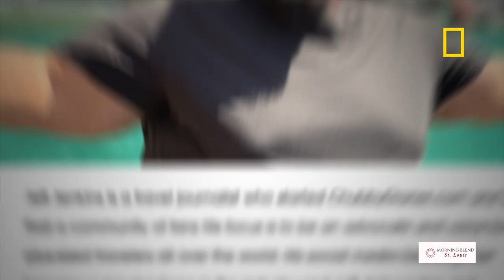PACK YOUR BAGS FOR THE NEW TRAVEL SERIES, NEVER SAY NEVER WITH JEFF JENKINS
Travel Journalist Jeff Jenkins
Always Does it Bigger, One OMG at a Time

National Geographic’s
NEVER SAY NEVER WITH JEFF JENKINS

Award-Winning Journalist All About His Adventures
in the New Travel Docu-Series

Travel journalist Jeff Jenkins didn't step foot on a plane until he was 20 years old, but once he did, he started living by his mantra "life begins where your comfort zone ends." His mission is to inspire those who look like him to travel without fear and push past their perceived limitations to experience everything the world has to offer. Never Say Never follows Jeff as he travels the world testing the limits of his physical abilities -- from attempting to climb 70-foot mountain faces, to rafting class 5 rapids, to sailing in a windstorm at the end of the world. Throughout his global odyssey Jeff makes deep connections with locals and learns not just about the world, but also about himself.

Jeff Jenkins is an award-winning Travel/ Food Journalist, speaker, podcast host, and Influencer based out of Austin, Texas. Jeff most recently is proud to add travel documentarian to his list of adventures as he stars in a show that explores diverse cultures, locations and overcoming fears, backed by National Geographic.

In the summer of 2002, Jeff got on his first plane and started his journey as a camp counselor on American Military bases around the world through the program, Camp Adventure. He continued this work for six summers exploring new places, cultures and creating a love for adventure.

Jeff knew he wanted to blog about traveling, it was then that he found, or rather didn't find Fat Black Men represented, with that, Chubby Diaries was born. Since starting Chubby Diaries in 2017, Jeff has added a podcast, Chubby Diaries Annual Travel Awards, and most recently a campaign to give people in his community financial access to passports. He has been featured in Forbes, New York Times, Washington Post, Google, Travel Noire, Essence, Travel + Leisure, Lonely Planet, Texas Monthly, Outdoor Retailers, and The Points Guy. Jeff was most recently named one of Travel + Leisure's 50 Notable People in travel. Jeff is currently working on multiple projects and is excited for the National Geographic show to launch. Continuing his work and mission to “Redefine what it looks like to travel.”